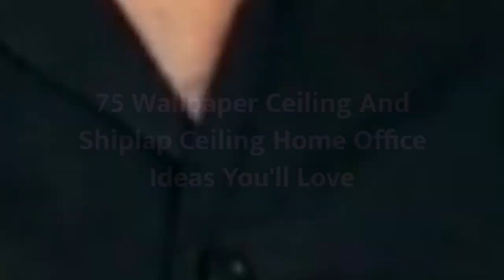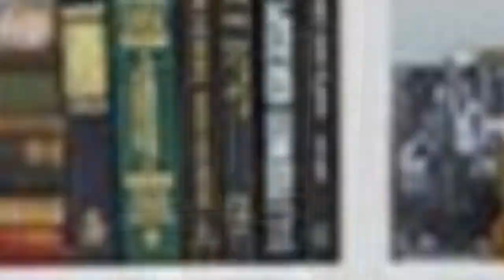75 Wallpaper Ceiling And Shiplap Ceiling Home Office Design Ideas You'll Love 🔴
0:00:00 - Intro
0:00:12 - Wallpaper Ceiling And Shiplap Ceiling Home Office Design Ideas You'll Love: Inspirations 1 to 25
0:02:59 - Wallpaper Ceiling And Shiplap Ceiling Home Office Design Ideas You'll Love: Inspirations 26 to 50
0:05:57 - Wallpaper Ceiling And Shiplap Ceiling Home Office Design Ideas You'll Love: Inspirations 51 to 75